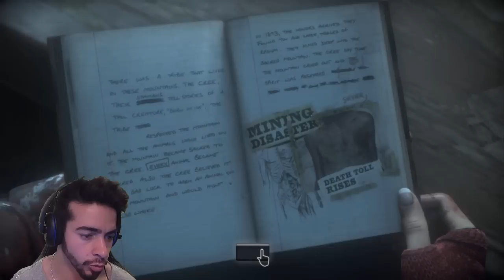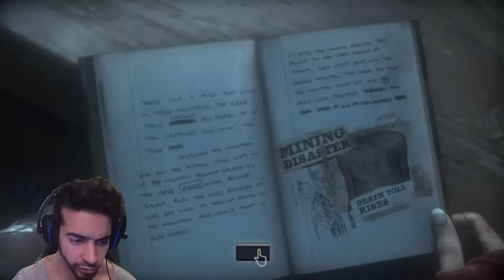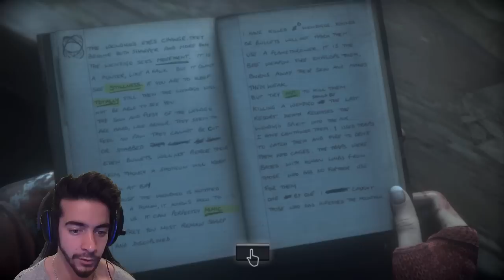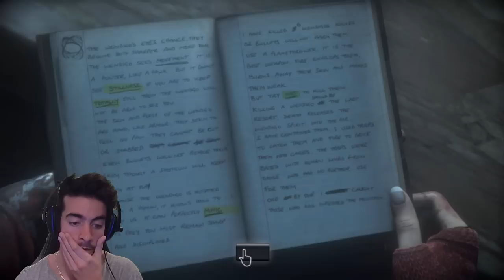UNTIL DAWN CHAPTER 8 END || KILLING EMILY?!? || Until Dawn Gameplay Jumpscares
UNTIL DAWN GAMEPLAY CHAPTER 8! Do we KILL EMILY?!? HOLY ASS the Until Dawn characters are in big danger and could we have our 1st DEATH?!?!! Deaths are coming!!! Until Dawn is HORROR survival game in which your decisions determine who will live as Until Dawn progresses. The JUMPSCARES are coming baby! It's getting real spooky. This Until Dawn Chapter 7 was very enjoyable to record and I can't wait to see where my Until Dawn choices take us next.

I want to guage how you all feel about Until Dawn. Enjoy, my beautiful bastards. XD

I'd love to hear all your Five Nights at Freddy's 4 rumours, theories and speculation. With Five Nights at Freddy's 4 coming to a close we are still trying to solve the secrets behind the FNAF 4 lore.

Until Dawn Gameplay is amazing baby! I hope you enjoyed this Until Dawn Gameplay part 1 video. Thanks.